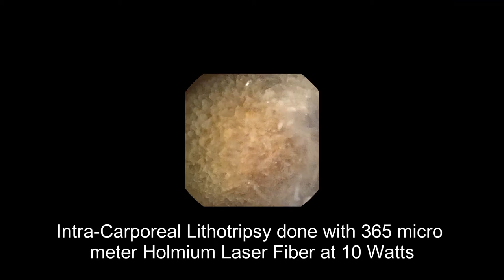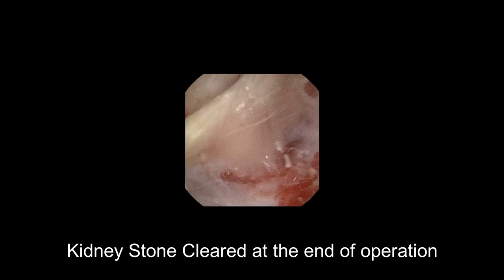Kidney Stone Treatment by RIRS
The Video Showing the procedure of RIRS.